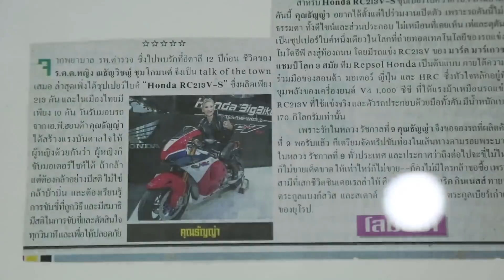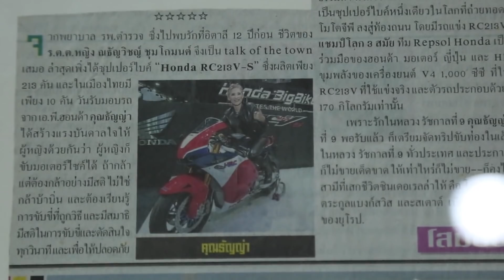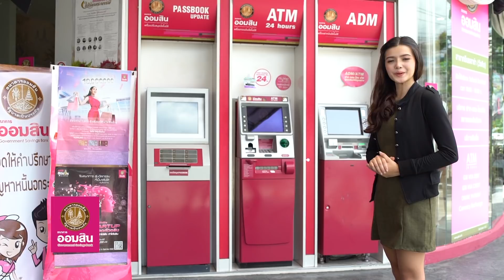คุยยกบ้าน "คุณธัญญ่า กินเนสส์" (20 สิงหาคม 2560) 1_3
ออกอากาศวันอาทิตย์ที่ 20 สิงหาคม 2560